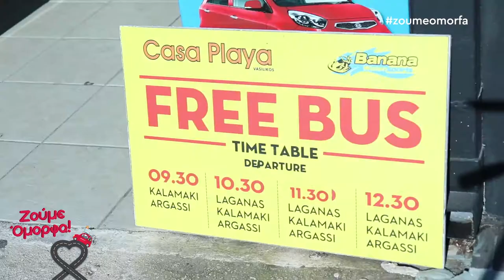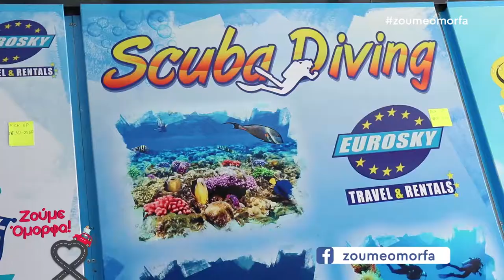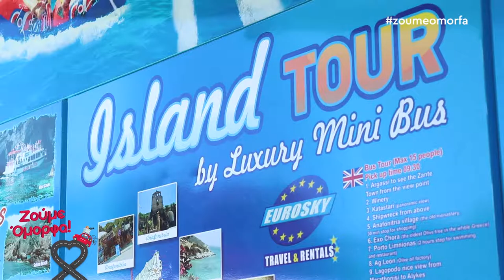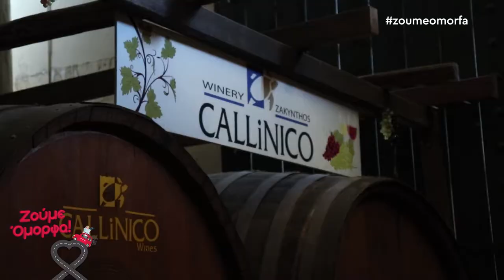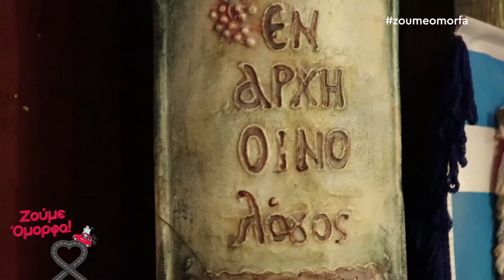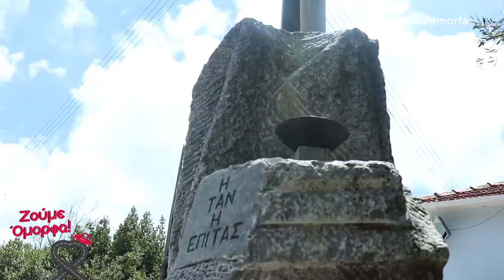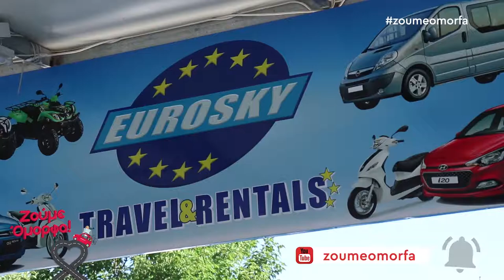Εκδρομή με τη Eurosky και Ζούμε Όμορφα!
Φτάνοντας στη Ζάκυνθο η Μαρία μίλησε με τους ειδικούς, με σκοπό να γνωρίσει τα ομορφότερα μέρη του νησιού!
Επισκέφθηκε την Eurosky Travel Services. Η Eurosky είναι μία οικογενειακή επιχείρηση που διοργανώνει εκδρομές με σκοπό οι ταξιδιώτες να απολαμβάνουν από άκρη σε άκρη τις καλοκαιρινές τους διακοπές!

Επιλέξτε την Eurosky και το καλοκαίρι σας παίρνει άλλο νόημα!

Eurosky Travel Services
Ζάκυνθος, Χώρα, 29100
Τηλ. Επικοινωνίας:  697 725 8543